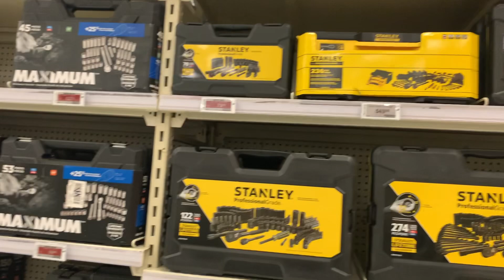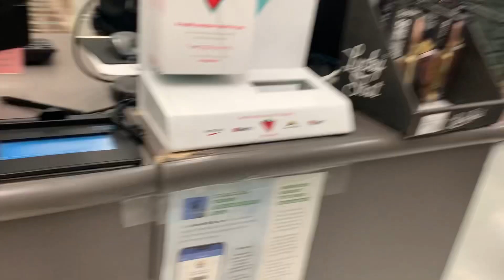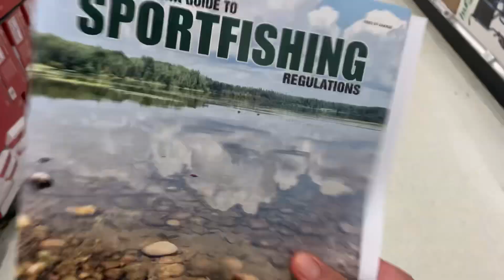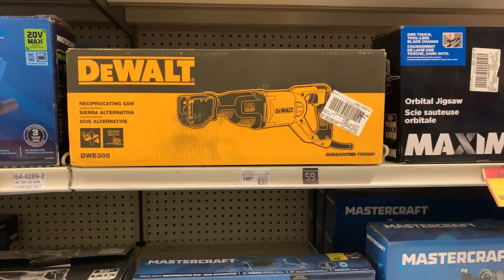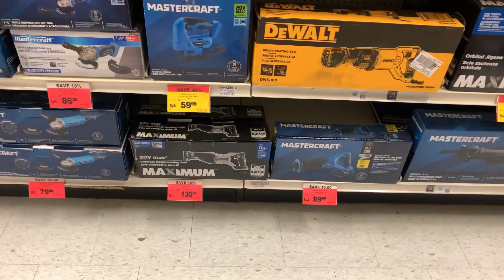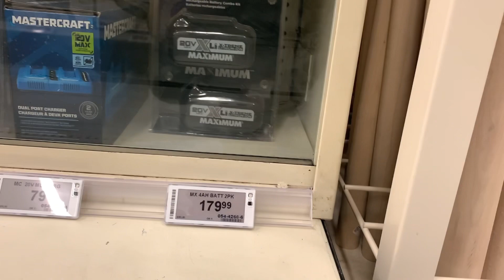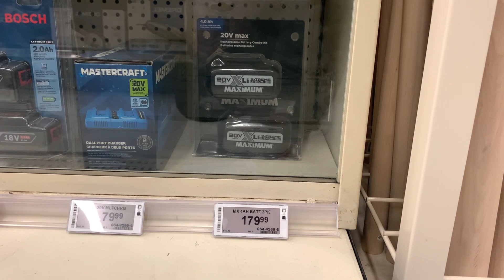Bumili ako ng lagari para may panglagari ako sa paa ng baka😄buhaycanada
Bumili ako ng lagari para may panglagari ako sa paa ng baka.